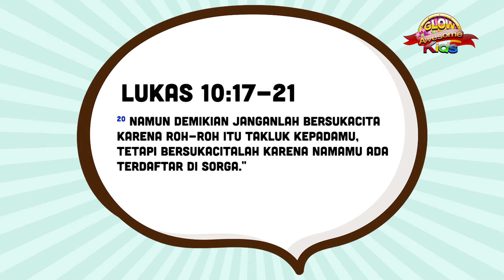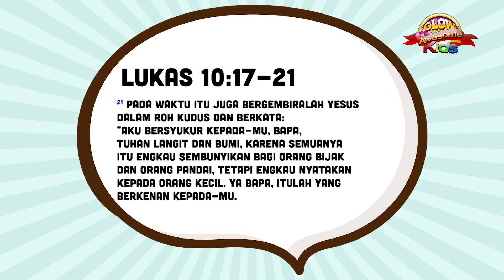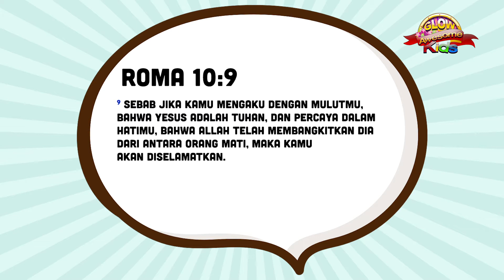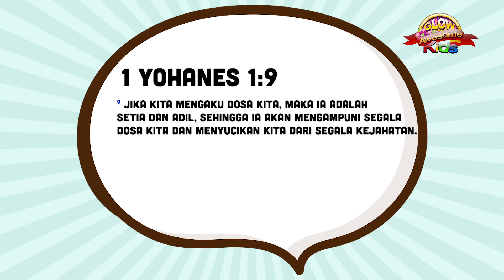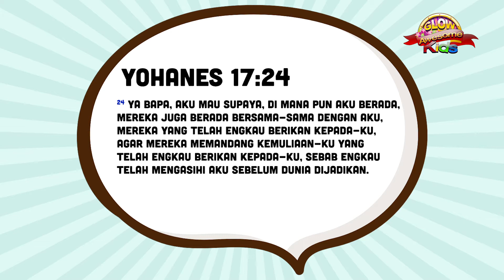Worship Session with Ps. Garren Lumoindong - "JESUS IS MY JOY" - Sekolah Injil Liburan 2020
Mari kita siapkan Alkitab, buku dan alat tulis kita untuk mencatat setiap pesan Firman Tuhan yang disampaikan oleh Ps. Garren agar kita melakukannya dalam keseharian kehidupan kita, kiranya sukacita kita menjadi penuh karena Tuhan Yesus.